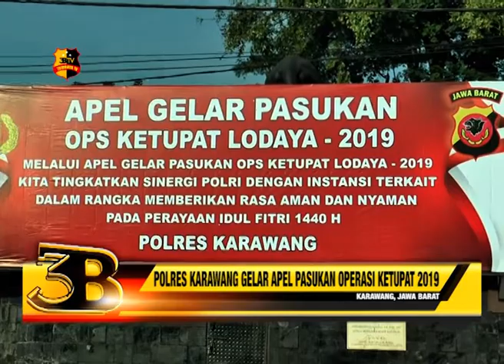POLRES KARAWANG GELAR APEL PASUKAN OPERASI KETUPAT 2019